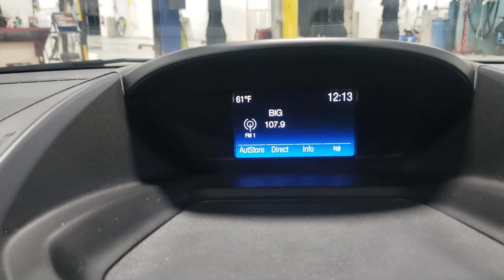2018 Ford Escape SE P22409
2018 Ford Escape SE P22409

Awards:
  * 2018 KBB.com 10 Most Awarded Brands   * 2018 KBB.com Brand Image Awards